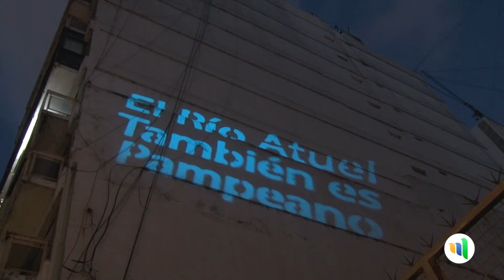CASA DE LA PAMPA - RUBEN SCHAAP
Revivimos la inauguración de la muestra de esculturas del santarroseño Rubén Schaap durante La Noche de las Casas de Provincia.